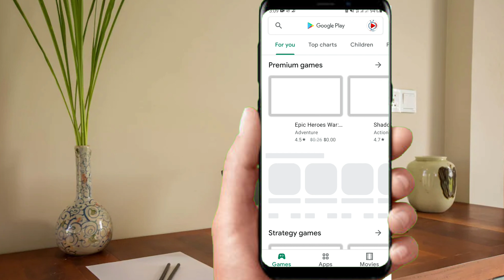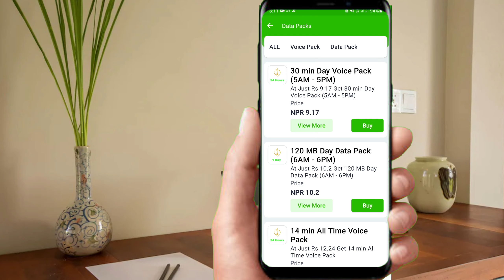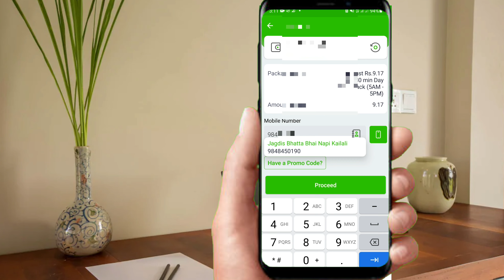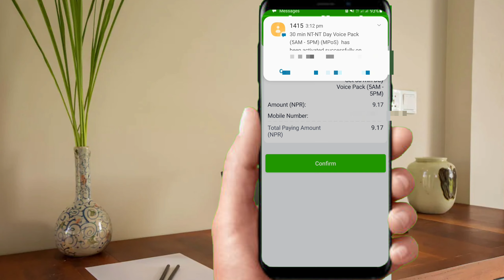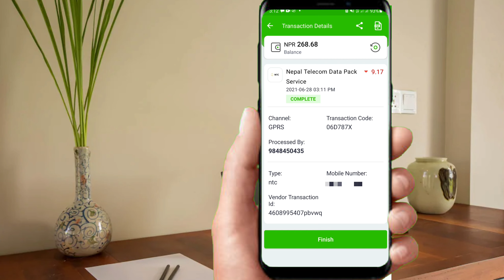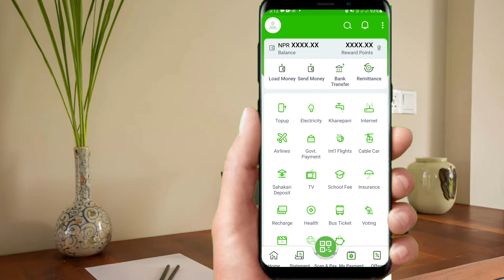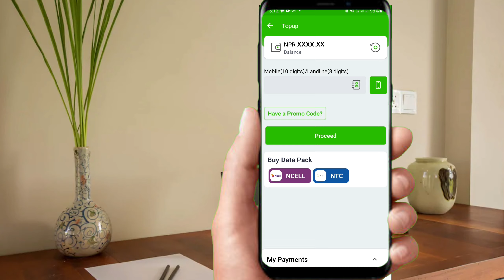How To Buy NTC Data Pack In Esewa App || How To Buy NTC Ncell Data And Voice Pack In Esewa Mobile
How To Buy NTC Data Pack On Esewa Mobile || How To Buy NTC Ncell Data And Voice Pack On Esewa Mobile